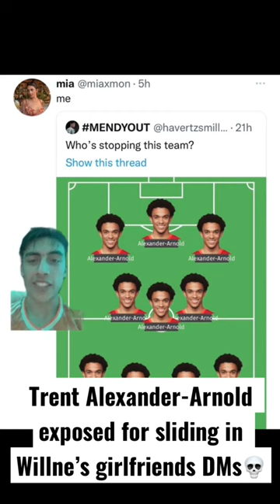TRENT ALEXANDER-ARNOLD EXPOSED SLIDING INTO YOUTUBER WILLNE GIRLFRIENDS DMS!